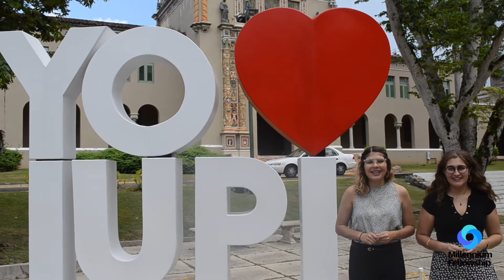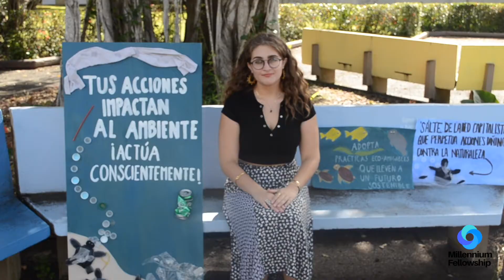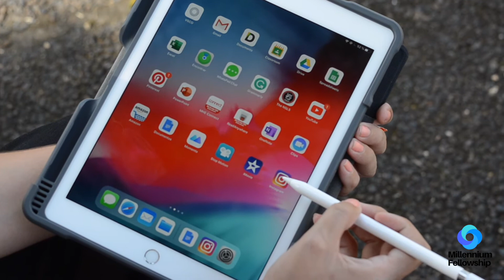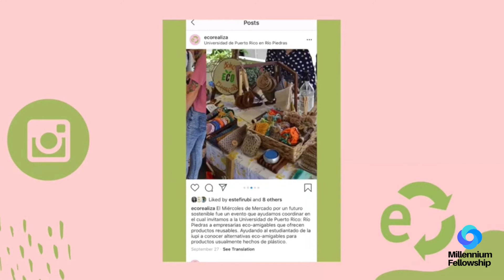Millennium Fellows promoting eco-conscious actions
Meet Alejandra and Estefania, 2019 Millennium Fellows at the University of Puerto Rico, who are working on an initiative called Eco Realiza.  Eco Realiza aims to incentivize climate action on a personal level, so that students rethink their daily practices and adopt actions that are better for the environment. Through this project, Alejandra and Estefania are working to (i) educate undergraduate students of the University of Puerto Rico, in the Rio Piedras Campus, and to (ii) raise awareness on the issues of climate change and water quality.

*About the Millennium Fellowship*
In 2018, the United Nations Academic Impact and MCN partnered to present the Millennium Fellowship. This program convenes, challenges, and celebrates student leadership for UN goals. In 2019, over 7,000 young leaders on 1,209 campuses in 135 nations applied for the Class of 2019. 1,092 extraordinary Millennium Fellows have been selected on 69 campuses across 16 nations to join the Class of 2019.